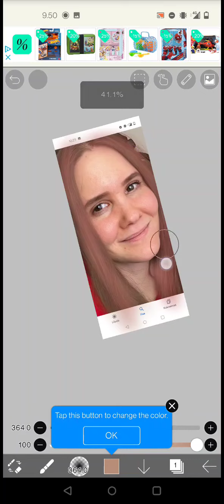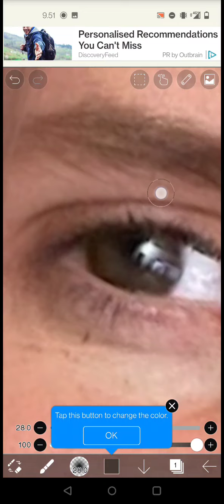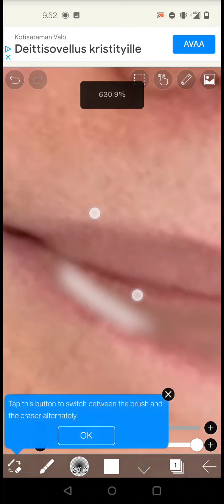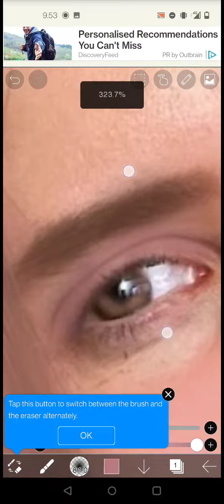paqpa edit kenest seuraavaks❤️